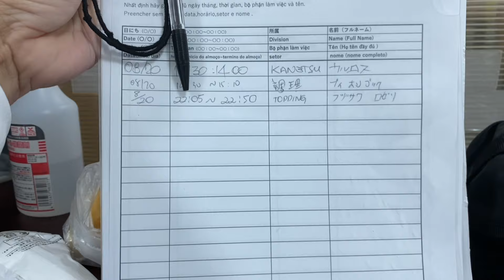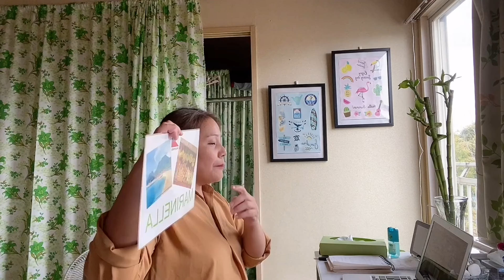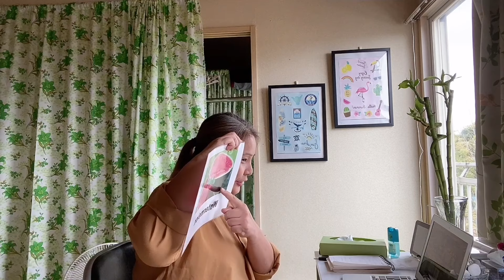BACK TO ALT OR KAISHA | 3 MONTHS SA PINAS MA HIRE PA KAYA AKO | ALT IN JAPAN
Hello mga labs! Back to Japan po ako. Try ko po mag apply as an ALT kahit kalagitnaan na ng school year. Baka sakaling makapasok. Share ko po yung aking journey. Thank you po. God bless mga labs!